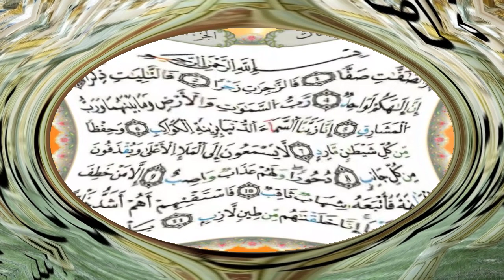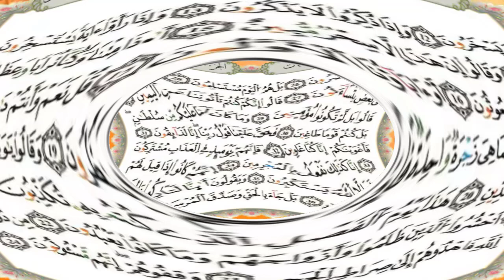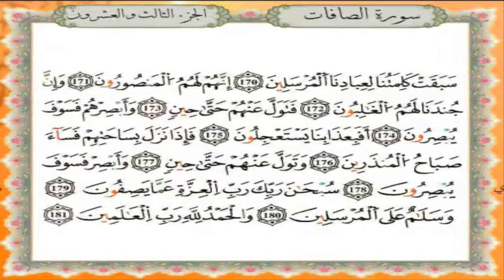سورة الصافات برواية قالون عن نافع - القارئ نبيل حتيم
تلاوة سورة الصافات برواية قالون عن نافع المدني - القارئ المغربي نبيل حتيم